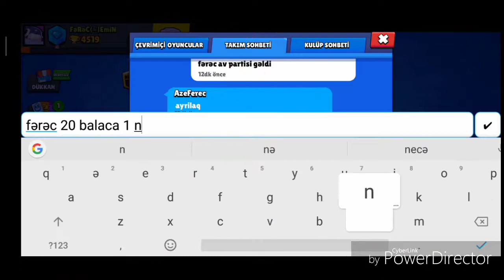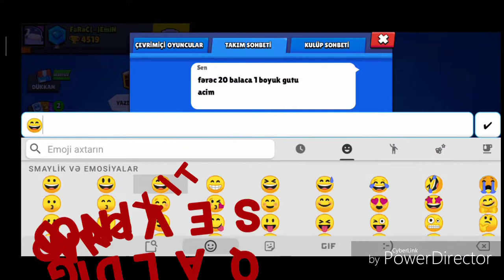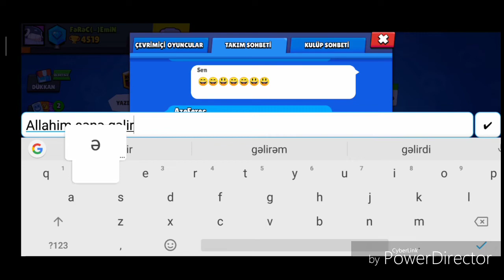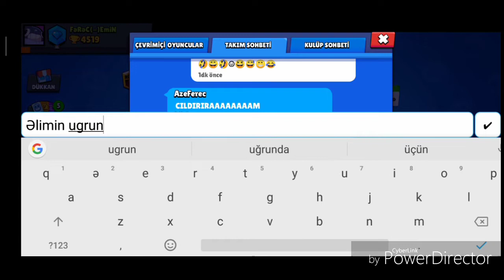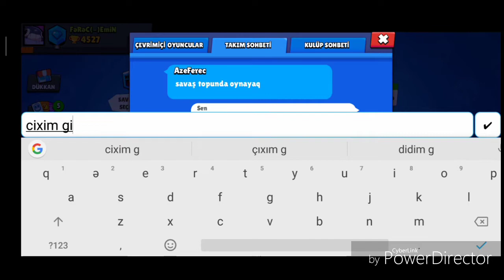BRAWL STARS #1|CROW CIXDI!!!